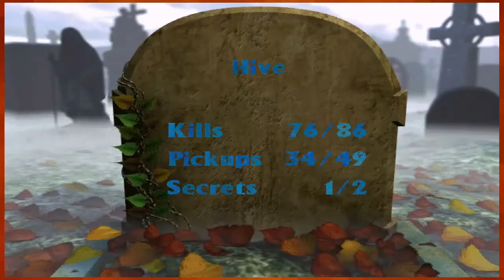Let's Play Deathtrap Dungeon |18| The Hive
In a level that I can only describe as "inspired" by a certain popular movie about extraterrestrials, I need to bust out the big guns. Cause when a poisonous, flying insect stings you, it'll ruin your day...